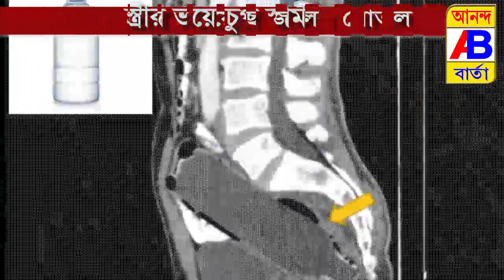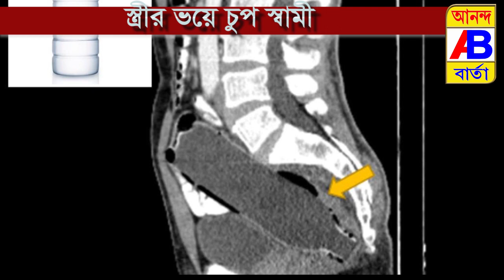পায়ুদ্বারে ঢুকে রয়েছে জলের বোতল,স্ত্রীর ভয়ে চুপ থাকলেন স্বামী